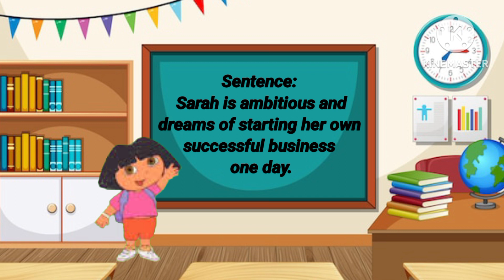"What does ambitious mean?"